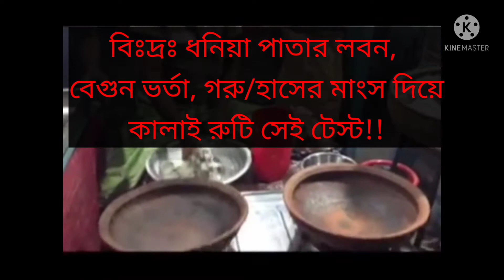চাঁপাইনবাবগঞ্জের ঐতিহ্যবাহী কালাই রুটি|উত্তরবঙ্গের বিখ্যাত মাসকালাই আটার রুটি|How to Make Kalai Ruti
চাঁপাই নবাবগঞ্জ এর বিখ্যাত কালাই রুটি
যা ধনিয়া পাতার লবন,  বেগুন ভর্তা,
গরু/হাঁসের মাংস দিয়ে খেতে
কালাই রুটি সেই টেস্ট!!

More Details:-
কালাই রুটি চাপাই ও রাজশাহীতে অনেক জনপ্রিয় । আমি আজ আপনাদের দেখাব কিভাবে আপনি গ্লয় এই কালাই রুটি  বানাবেন আর বেগুন ভর্তা দিয়ে খাবেন। চাঁপাইনবাবগঞ্জের ঐতিহ্যবাহী কালাই রুটি মূলত উত্তরবঙ্গের বিখ্যাত মাসকালাই আটার রুটি যা বেশীরভাগ বাসায় শীতের সকালে বানানো হয়।

কালাইরুটি রাজশাহীর কালাই রুটি বা রাজশাহীর ঐতিহ্যবাহী কালাই রুটি বা চাঁপাইনবাবগাঞ্জের কালাই রুটি নামেও সুপরিচিত যা বেগুন ভর্তা, নুন মরিচ, মরিচ ভর্তা, বেগুন মরিচ ভর্তা দিয়ে খাওয়া হয়। অনেক রেস্টুরেন্ট অথবা কালাই হাউজ এও পাওয়া যায়। ভিডিও টিতে কালাই রুটি বানানো ও কালাই রুটি রেসিপি বিস্তারিত দেখান হয়েছে।

RECIPE:

Ingredients for Kalai Ruti:
1. Kalai Flour (Kalaier Ata) 1 Cup
2. Rice Flour (Chaler Ata) 2 Cup
3. Wheat Flour (Gomer Ata) 1/2 Cup
4. Salt 1 tsp
5. Water for making dough

Procedure:
Mix three ata with salt and make dough with water. Make thick roti with hand or rolar as shown in video. Roti should be wet at both side. Heat Tawa or Khola with high flame and bake roti on it as per video. Its perfect to eat Kalai roti hot.

Ingredients for Eggplant (Begun) Vorta:
1. Eggplant (begun) 2 piece
2. Chopped Green Chili 2 tbsp
3. Chopped Onion 3 tbsp
4. Salt as per taste
5. Mastered Oil 4 tbsp

TOPICS COVERED:
1. চাঁপাইনবাবগঞ্জ বিখ্যাত খাবার
2. কালাই রুটি ঢাকা
3. How to make kalai ruti
4. চাঁপাইনবাবগঞ্জে যাও যদি বন্ধু
5. কালাইয়ের রুটি
6. কালাই রুটি মিরপুর
7. রাজশাহীর বিখ্যাত কালাই রুটি
8. কালাইয়ের রুটির রেসিপি
9. কালাই রুটি ঢাকা
10. Kalai Ruti in Dhaka
11. কালাই রুটি রেসিপি